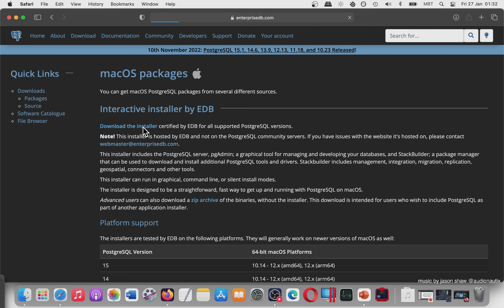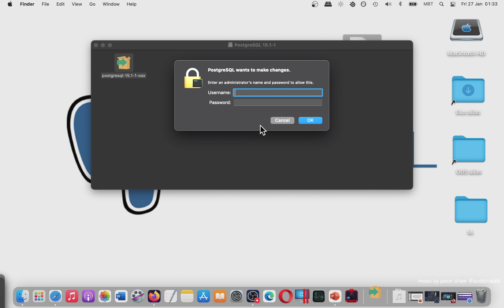How to Download and Install PostgreSQL on MAC OS? Best Method 2023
PostgreSQL Books and not only